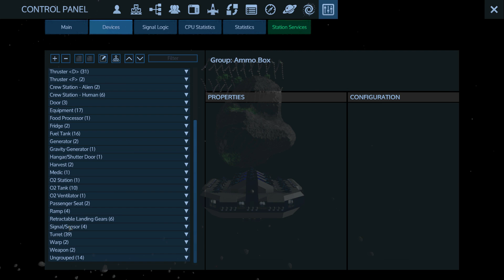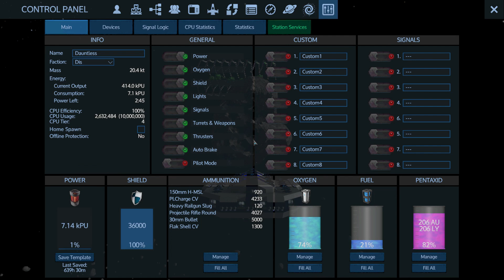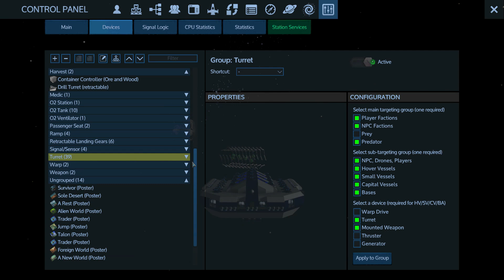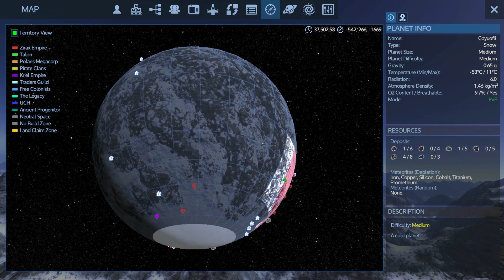EGS 1 5 P E Ep 66 Alien Structure